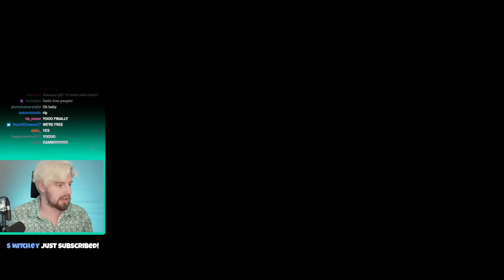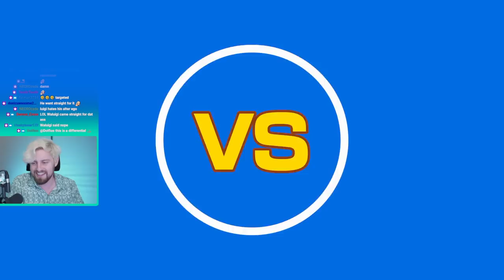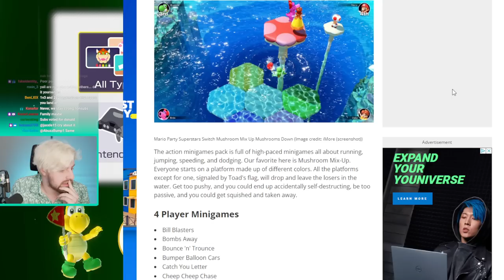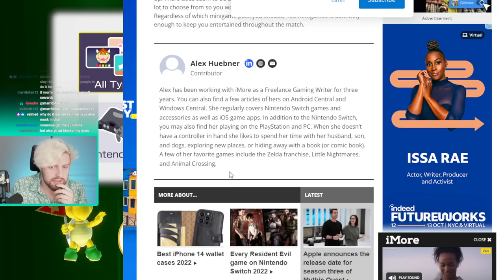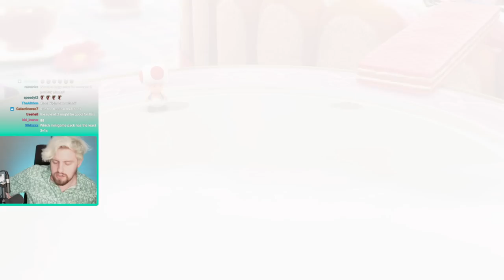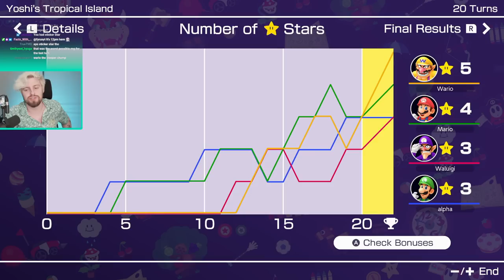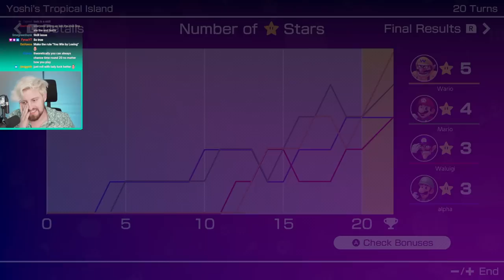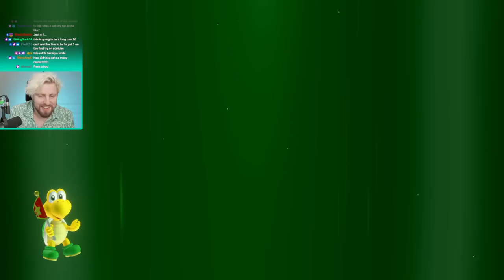Trying to win with Luigi by doing nothing